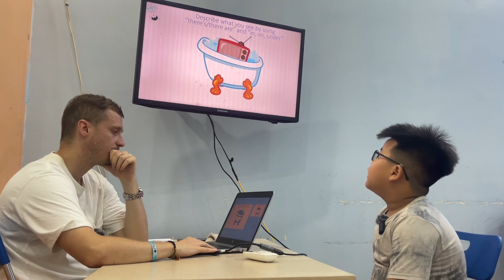Minh Đức - Baby Tigers 9 - Speaking Test Unit 5-6 - ODI1